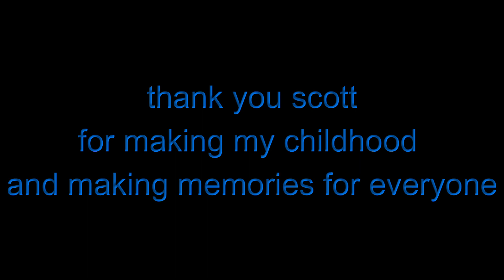five nights at freddys 1 trailer remake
thankyouscott for making the best game horror game franchise and thank you for making my childhood and everyone's memories
also the credits to the pepole of the models / map will be credited once i find them
fnaf hw map@LUKASZAnimator
fnaf 1 models: ZAKI (cant find models link)